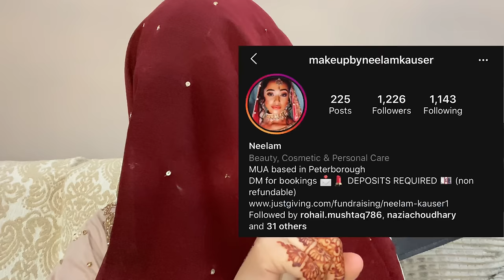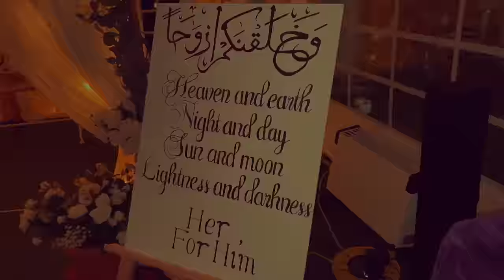THE CORONAVIRUS WEDDING!! (BARAAT & WALIMA) | SAHAR-IMAAN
Hey guys, how you doing? Finally after an absolutely long time of prepping for this wedding it is finally over. It was great and went very well and was much fun!

Make sure to watch all of this video to see how the 2 wedding days went and hope you guys enjoy it just as much as we did :)

Now we can sleep :)))))))

Anyways if you enjoyed this video, you know what to do :)

Music x7:
Title: Dream away
Type of music: chillstep
Mood: Sad

Have a good day lads :)))